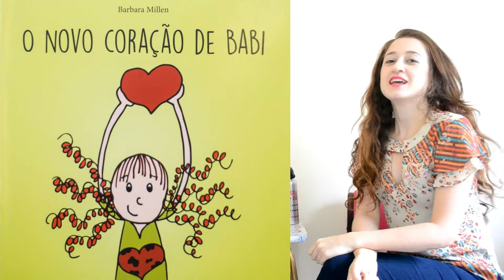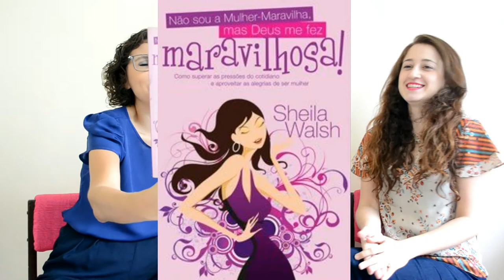Perfil Literário com Barbara Millen [ANA PAULA CANDIDO ~ BLOG MUDEI DE IDEIA]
O Perfil Literário de hoje é com a Barbara Millen, autora do livro infantil cristão 'O novo coração de Babi' . Confira o perfil dela e as indicações abençoadas que ela tem para nós!

RESPOSTAS
♥ Um livro da sua infância
Meu livro de histórias bíblicas

♥ Um livro que te faz sorrir
Eu sou o terceiro

♥ Um livro que te deixa triste ou te fez chorar
A cabana

♥ Um livro que você não gosta
Gênero: fantasia, política, ficção científica

♥ Um livro que você recomenda
As cinco linguagens do amor

♥ Indicação parte 2
Casamento é uma benção

♥ Indicação parte 3
Eu não sou mulher maravilha, mas Deus me fez maravilhosa: